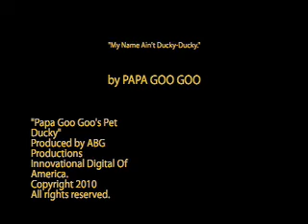TRADE MARTIN -PAPA GOO GOO -MY NAME AIN'T DUCKY-DUCKY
MY NAME AIN'T DUCKY-DUCKY by Papa Goo Goo